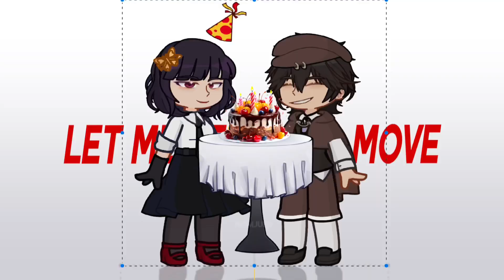LET ME SEE YA MOVE || BSD gacha meme || Yosano birthday special || Ft. Ranpo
HAPPY BIRTHDAY YOSANOOOOOO!!!

( PLEASE IGNORE THE FACT THAT I PUT “LET ME SEE YOUR MOVE” INSTEAD OF “LET ME SEE YA MOVE” 😭😭 ) ( I JUST REALIZED IT WHEN I ALREADY FINISHED EDITING MY VIDEO 😭😭 )

Some keywords. No need to read

BSD
BSD react to
Bsd react to dazai
Bsd react to Yosano
Bsd meme
Bsd edit
Dazai angst
Yosano angst
Ranpo angst
Ranpo and Yosano
Yosano Edit
Ranpo edit
BSD gacha meme
BSD angst
Yosano bsd edit
Ranpo bsd edit